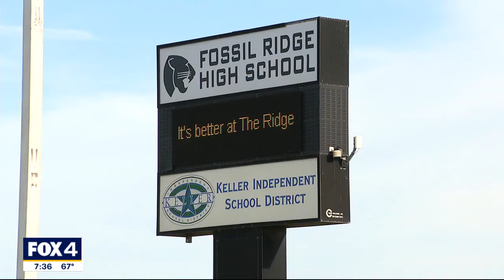North Texas volleyball team collects wildfire donations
Student athletes at a Keller ISD school are collecting donations to help families affected by the wildfires in the Texas Panhandle. FOX 4's Hanna Battah reports live from Fossil Ridge High School in northeast Fort Worth where people can drop off more donations this week.